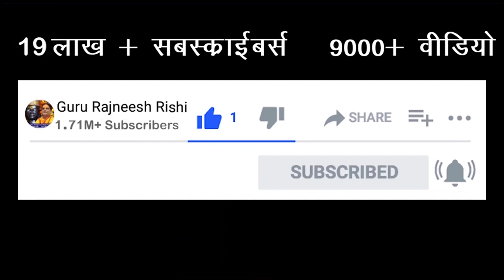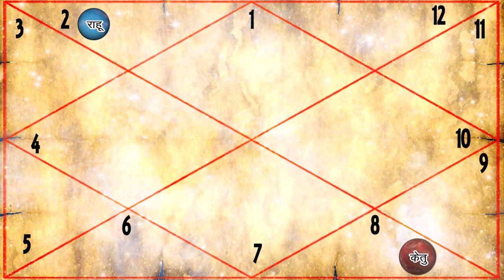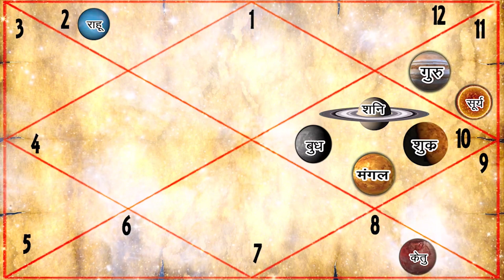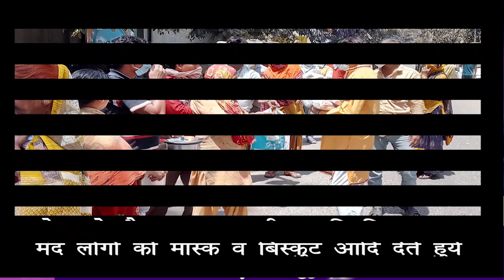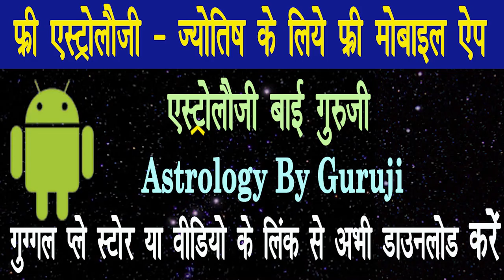मीन राशिफल फरवरी 2022 l Pisces Horoscope Today | Pisces Meen2022 | गुरु रजनीश ऋषि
Introduction – 00:00
Grah Gochar – 01:53
Income-05:35
Job -07:21
Destiny-14:15
Health-15:57
Lifepartner-16:44
Studies-17:84
upay-18:19

स्वामी ऋषि

38/18, बैक एंट्री, ईस्ट पटेल नगर